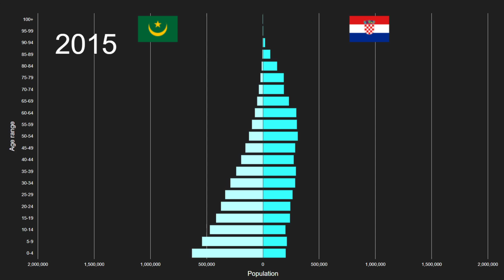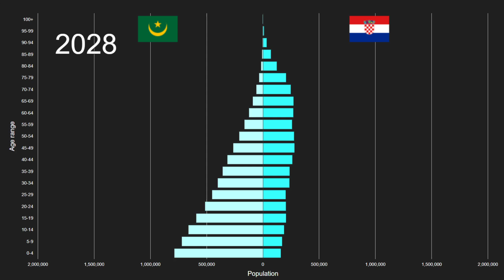Mauritania vs Croatia Population Pyramid 1950 to 2100